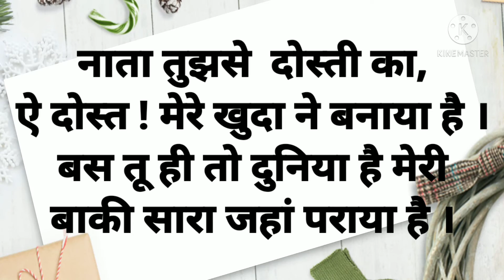sher o shayari।। valentine's shayari।।dost shayari।। शायरी।।